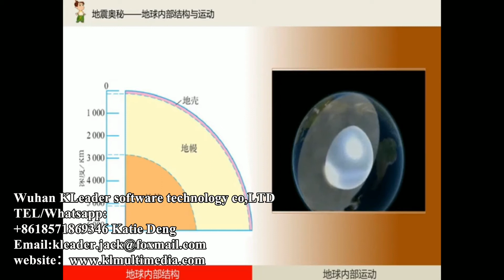Earthquake internal structure and movement Multimedia interactive design plan for earthquake